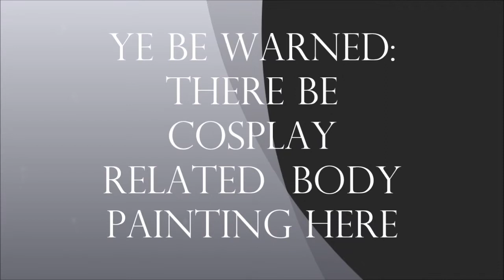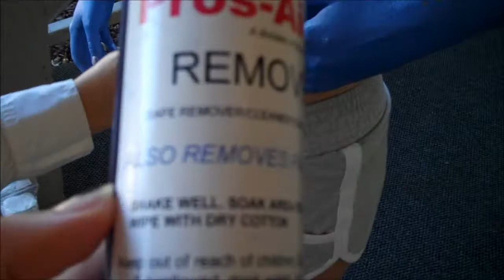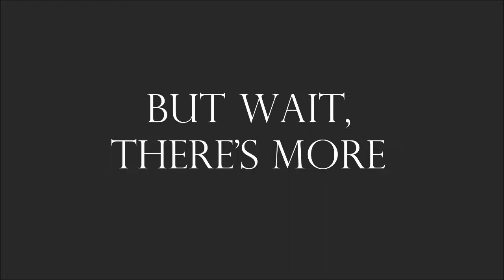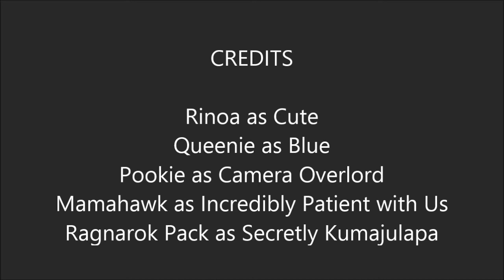RECAP :: KumoriCon 2013 wiiitthhh BODY PAINTING!!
Ahhhh, Windows Movie Maker is mean to meeeeee. We had a blast at KumoriCon 2013 this year, and goodness are the others terribly nice to this cosplayer and sacrificed so much sleep to help paint me up!! (I love you bothhhhhh) [Queenie]

Cosplayers:
Queenie [Jotun!Loki, Crona]
Pookie [Hungary, Mikasa Ackerman, Gothic Loli]
Rinoa [America, Luke Triton, Maka Albarn]
Mamahawk (Queenie's mum) [Steampunk Victorian Walking Outfit, Generic Fantasy Troll]

Mika vs. Red One :: We Are Young
Mika :: Stardust

Small PSA from Rinoa :: Most body paints are designed to not cause allergies.  However, the removers are NOT.  Before you use any sort of body paint or remover, make sure that you don't exhibit any adverse side effects to it.  Sample on a small amount of skin and use spray removers in a well-ventilated place.